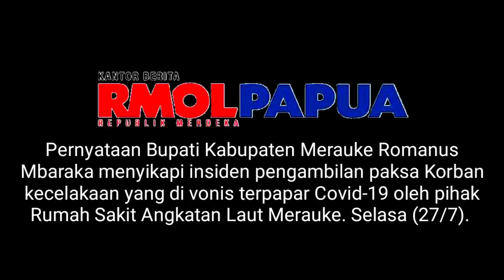Pernyataan Resmi Bupati Merauke Menyikapi Insiden Pengambilan Paksa J*nazah Covid-19 do RSAL Merauke